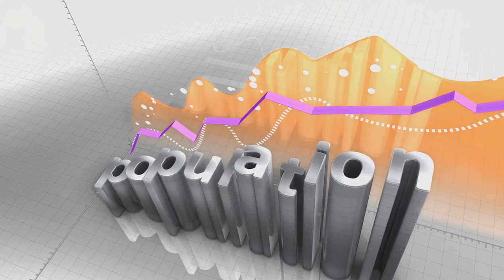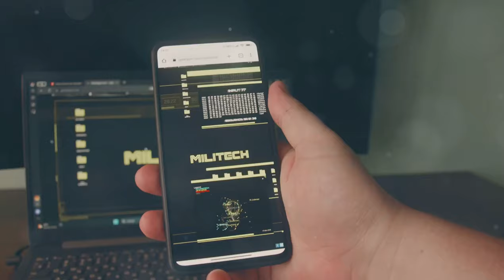Next-Gen Battle Rifles: Japan's High-Tech Arms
Discover the latest advancements in military technology with our in-depth analysis of Japan's new assault rifle, the HOWA Type 20. In this video, we explore its features, specifications, and the reasons behind its rapid deployment into active service. Learn about the innovative design elements that set the Type 20 apart from its predecessors and how it is expected to enhance Japan's defense capabilities. We'll also discuss the implications of this new rifle on regional security dynamics and what it means for the future of Japan's Self-Defense Forces. Don't miss out on this comprehensive overview of a weapon that is already making waves in the military community. Tune in to find out more! keep watching!